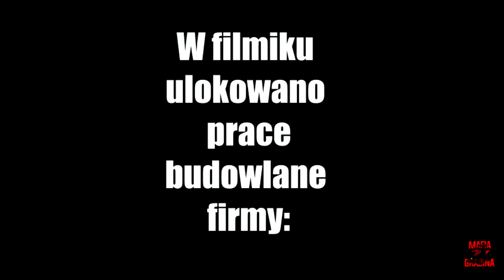Zniwa na Pomorzu, Gigantyczne Budowy Drogi S7 i Dlugi Korek ❗ MUSISZ to Zobaczyc ❗⭐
➡🔥 ROZWIŃ OPIS 🔥⬅

▶ Dacie rade zostawic 50 like oraz 1k wyświetleń? 🤔

🔴 ZAPRASZAM 🔴
✔ Moj profil na AgroFoto:

🔴 Zachęcam do:
➡ zostawienia łapki, jeśli filmik się spodobał❗

❌ Muzyka użyta w filmie:
➡ 1.

Wracając znad naszego Polskiego morza, postanowiłem nagrać sytuacje na naszych drogach ( budowy, korek ) oraz tutejszych rolników którzy zniwowali w pełni chociaż unas już dawno było po xD. Nagrywalem 15.08 lecz po powrocie nie miałem weny aby to złożyć, później nie miałem czasu i nie mogłem znaleźć odpowiedniej nutki aż do dziś. W filmiku ulokowano firmę Skanska oraz tamtejszych rolników. Wracając, co wies był stary opuszczony PGR, nie było czasu się zatrzymać i cos nagrać. ( Na filmiku jest 1 nagrany, kawałkiem )

Myślę ze filmik się wam spodoba!
Jezelii taak! To pamiętaj żeby zostawić łapkę up ! Oraz zostawić suba żeby być na bierzaco!

➡🚫 DZIĘKUJĘ ZA PRZECZYTANIE OPISU! 🛇⬅
🔴 POZDRAWIAM❗😉

ℹ Opis oraz nagranie by PrezesZiaroo